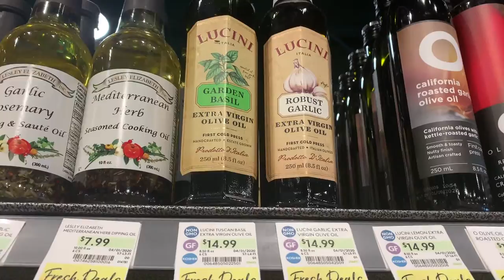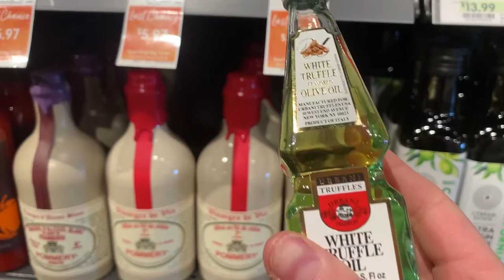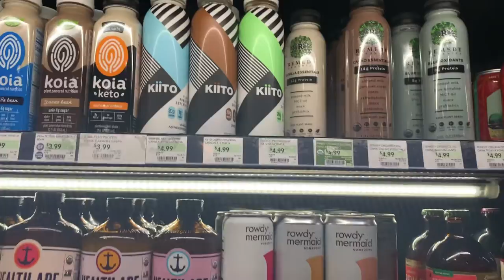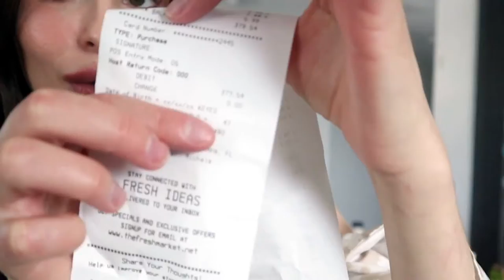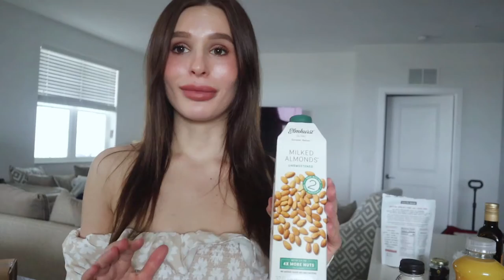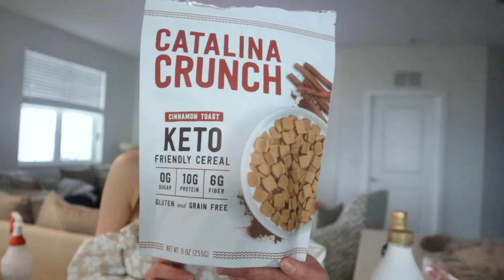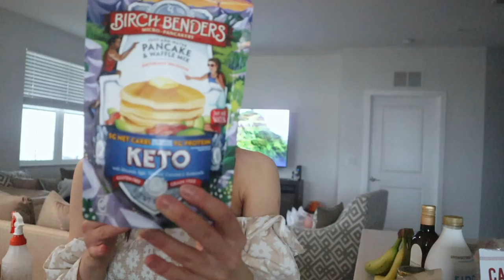закупилась органикой на $400 в whole foods в америке🌿💕🇺🇸🛍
Всем привет! Надеюсь, вам понравится это видео, в котором я хотела вам показать насколько в Америке богат выбор товаров для людей, которые следят за своим здоровьем. Кстати, это можно сказать, наша базовая еженедельная корзина (за исключением, может, черного трюфеля😀) Есть ли у вас такие продукты в вашем городе? Если да, то какие?  Спасибо за посещение моего канала) Ваша Julia USA xx

2. 4. Track: Love Me Harder by Niwel